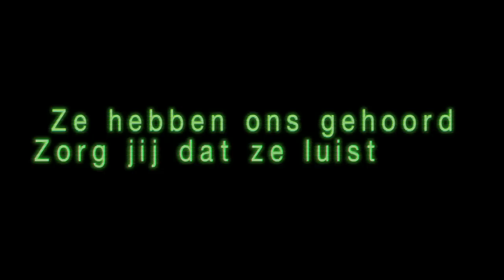Ronnie Popkema: Ze horen ons, nu nog luisteren!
Er zit een voordeel aan een overheid die je overal en altijd bespiedt: het wordt heel makkelijk om die overheid te laten weten wat jij wil. In de nieuwste serie verkiezingsfilmpjes van de Piratenpartij spreken onze kandidaten de overheid direct aan op alle plekken waar ze ons kan horen en zien.

Jij als kiezer kan er voor zorgen dat de overheid ook echt naar ons gaat luisteren.
Ronnie Popkema lijsttrekker voor de Piratenpartij in Zwolle